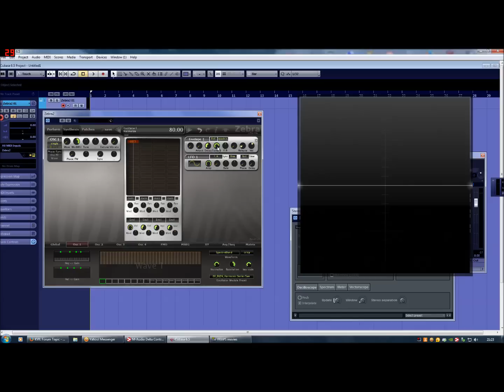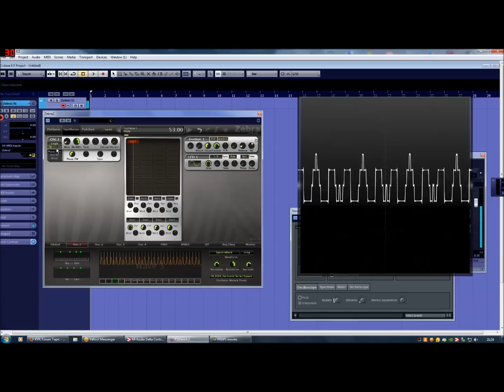Zebra Harmonics Wavetables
The payoff from tediously constructing wavetables of square, saw and sine wave harmonics by hand drawing each partial ^_^

This allows you to play phase-locked intervals - any two adjacent notes in the harmonic series, including the fifth. Notice how rich the fifth sounds when it gets sync sweep'd.